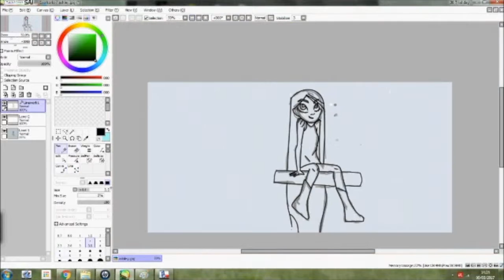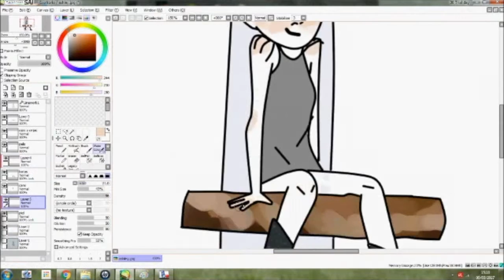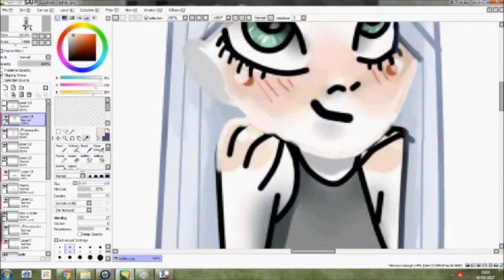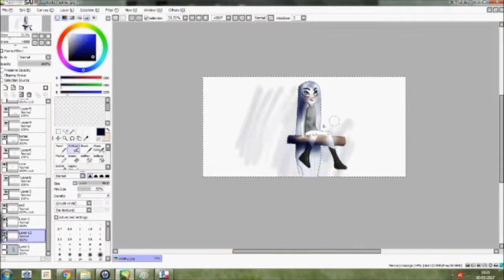aisling speedpaint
What I used
   -Painting: Paint tool Sai and Sketchbook
   -Edit: Movie Maker and iMovie